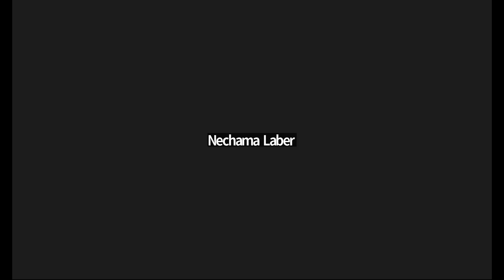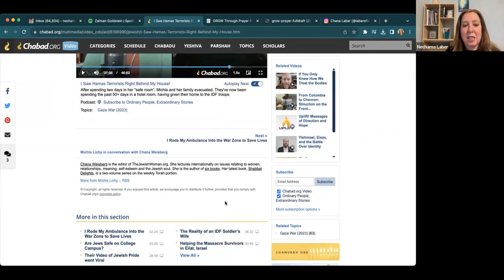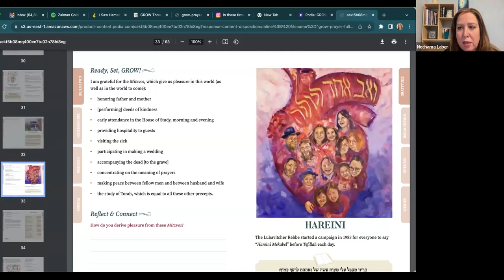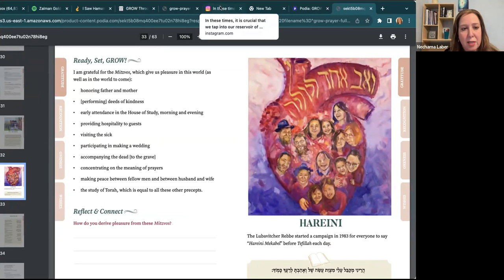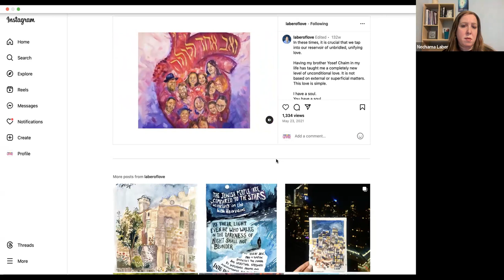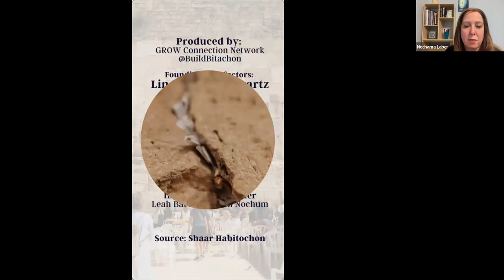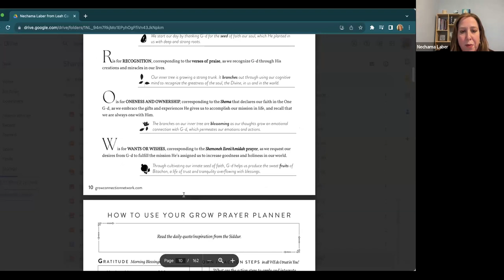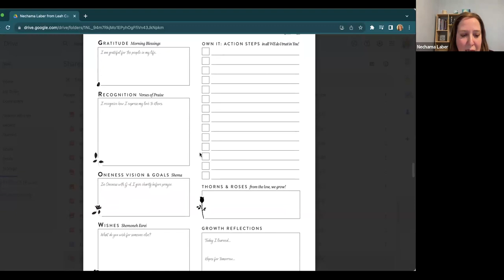GROW Circle for Israel- Monday Movement GROW through Prayer & Dance with Sarah Schwartz (Women Only)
Movement Monday, December 4
G.R.O.W. Connection Circles for Israel with a Global Circle of sisters
Daily Tehillim, G.R.O.W. Bitachon with The Gate of Trust.

The G.R.O.W Connection Network is a global community of women supporting the spiritual and emotional growth of Jewish women & girls worldwide.

Learn about the G.R.O.W Method of Prayer at GROWconnectionNetwork.com